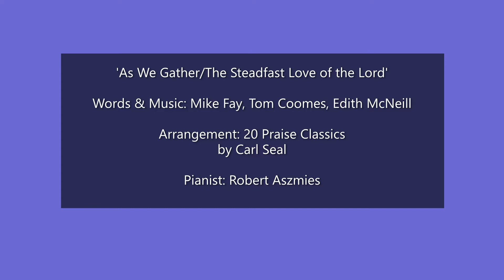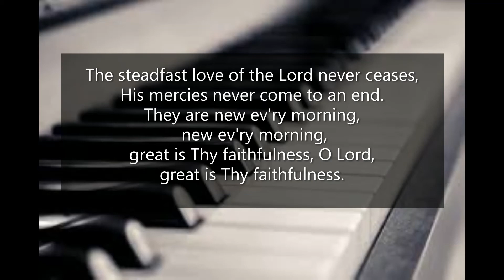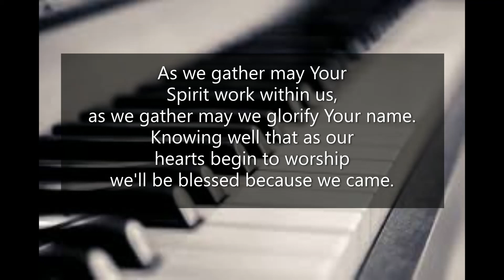As We Gather/The Steadfast Love of the Lord (Fay/Coomes, McNeill) Carl Seal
An arrangement that features two classic praise songs, 'As We Gather' and 'The Steadfast Love of the Lord' found in '20 Praise Classics' by Carl Seal. Pianist: Robert Aszmies